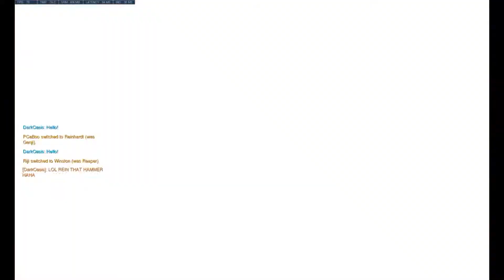RUBY SCRIM VERSUS ProSoc ESPORTS 2018 03 22